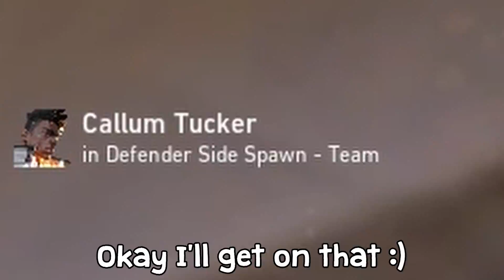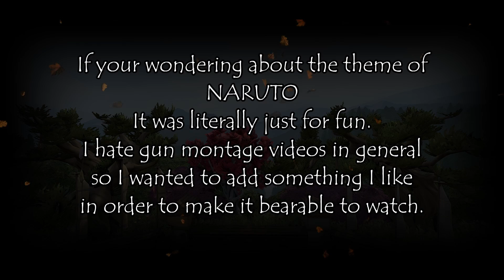Valorant Hidden in the Leaves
Shadow Upload Jutsu Complete

Fake!
Fourth Hokage
Sadness and Sorrow
Ripple
Fooling Around
Strong and Strike
Jiraiya's Theme
Go Go Naruto!
Naruto's Daily Life